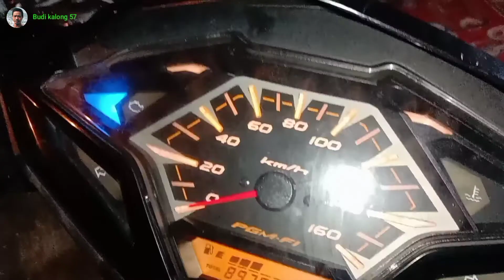Honda Vario 125LED Mogok,Lampu Mil Nyala Kode 52#Budikalong57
Terimakasih sudah berkunjung ke channel#Budikalong57
pada kesempatan kali sedikit berbagi masalah penyebab motor Hondavario125mogok.silahkan simak samapai selesai.
Terimakasih.